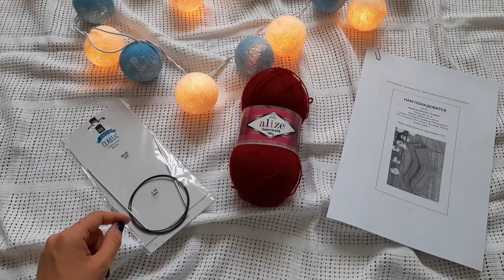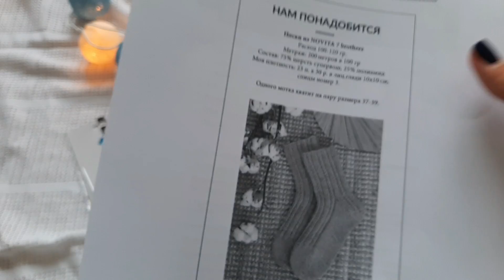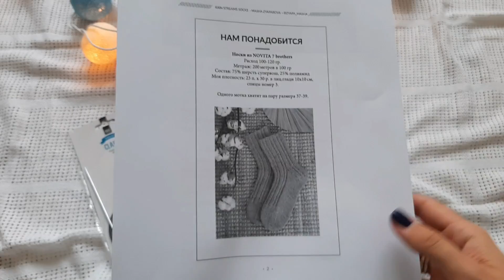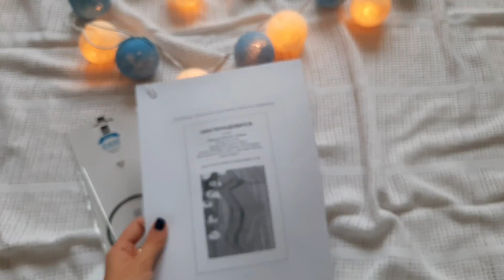СП " С понедельника начну". Понедельник 1.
Привет, друзья! Меня зовут Саша, и это мой вязальный канал. Здесь я буду рассказывать о своих вязальных процессах, готовых работах, покупках, планах и о своей невязальной жизни.